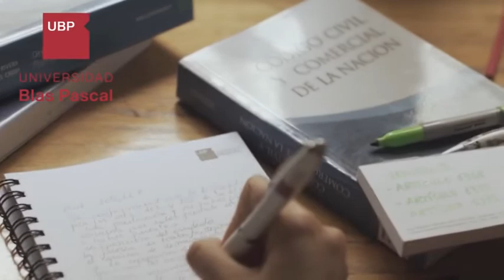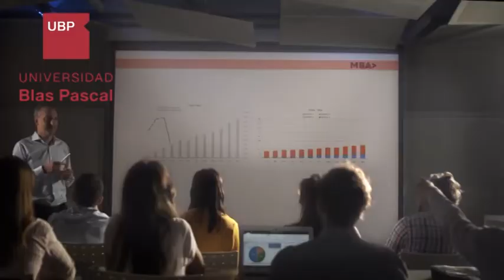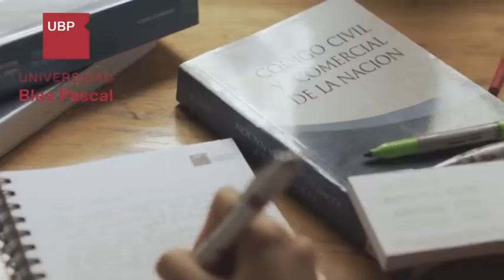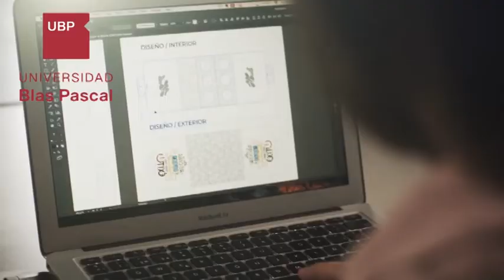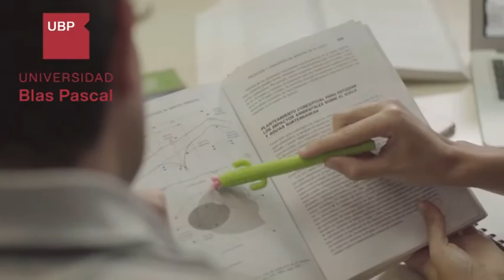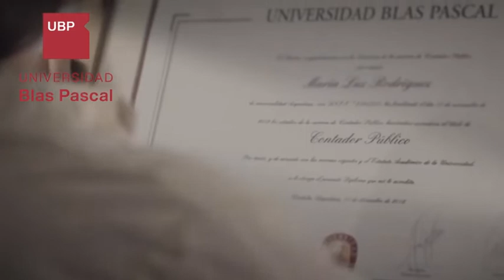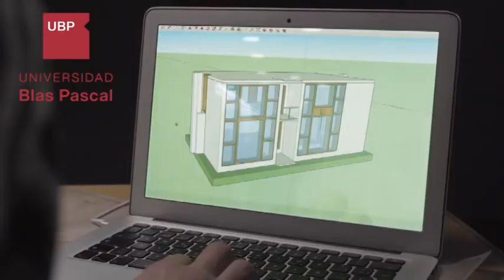UNIVERSIDAD BLAS PASCAL - APRTURA DE INSCRIPCIONES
OLGA - COORDINADORA